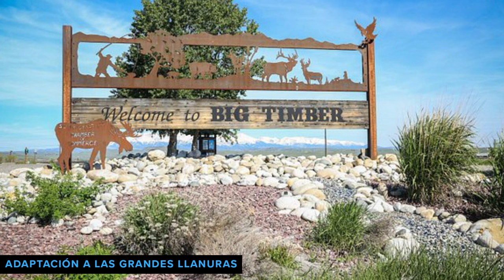Comanches - Una de las Tribus mas Peligrosas del Antiguo Oeste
El Antiguo Oeste estuvo repleto de tribus nativas que buscaban su propio territorio y entraban en constante lucha con otras tribus y con los españoles, estado unidenses y mexicanos, pero los Comanches eran una tribu con quienes nadie quería meterse

Es importante construir una comunidad de la cual aprendamos a partir de los distintos puntos de vista y enfoques históricos, pueden expresarse libremente en los comentarios de la forma que quieran, pero solo les pido que sea sin agresión, incitación a la violencia, denigrando y con respeto, Muchas gracias.

¡¡IMPORTANTE!!
El contenido del canal es realizado únicamente para entretener, no pretende ser exacto, puede haber errores en la información. Por cuestiones de tiempo tomo la información de Wikipedia chequeada con algunas fuentes populares de internet. Si hay algo incorrecto les pido disculpas y pueden marcarlo en los comentarios.